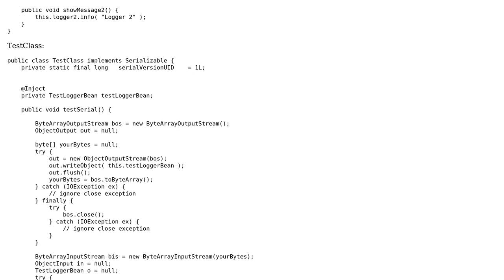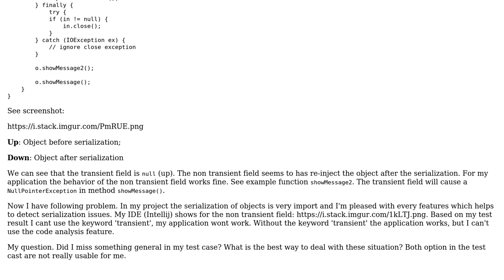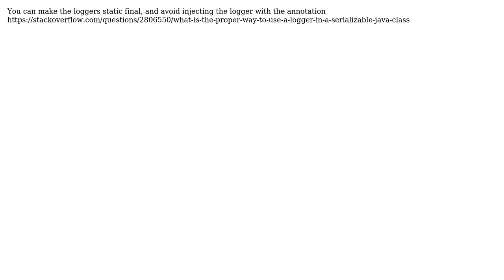serialization process of non serializable injected bean with keyword 'transient' (2 Solutions!!)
serialization process of non serializable injected bean with keyword 'transient'

With thanks & praise to God, and with thanks to the many people who have made this project possible! | Content (except music & images) licensed under CC BY-SA | Music | Images & others | With thanks to user SimonA user Siliarus user Haythem ROUIS and the Stack Exchange Network Trademarks are property of their respective owners. You are responsible for your own actions.